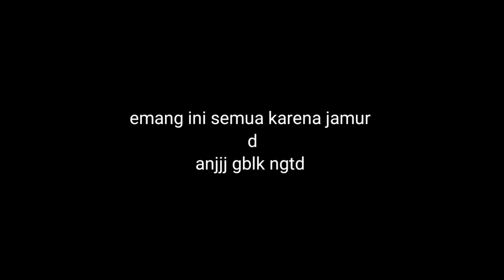MAP BIKINAN MR.TAUSEF❗ BIKIN AKU KENA MENTALL🔥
aryodadefa mapcraftlandfree fire#mapsesatfreefire#craftlandfreefire

*kode map

Nickname: CAK! DEPOL
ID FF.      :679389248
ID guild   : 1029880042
Device.   : POCOM3

kategori game